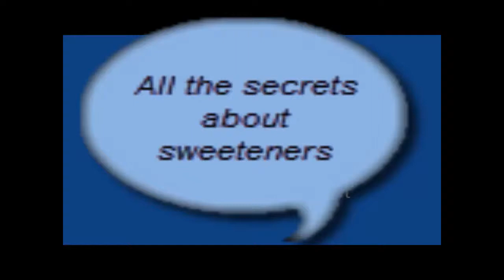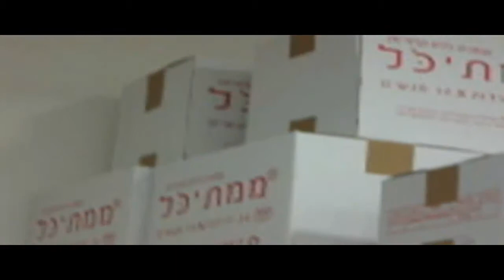kifl - all the secrets about sweeteners production